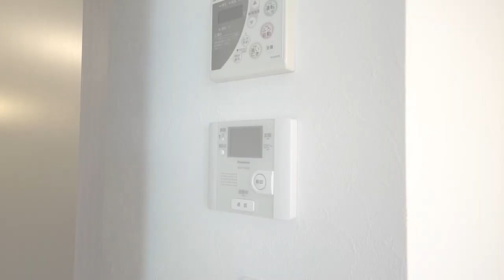メゾネットってどんな間取り？当社管理物件『ラカーサ代田』をチェックしてみましょう！【J's movie】京王井の頭線 下北沢駅 徒歩5分のデザイナーズメゾネット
『天井が高い！代田5丁目の贅沢メゾネット！』

☆下北沢駅まで５分　閑静な住宅街に佇むデザイナーズメゾネットに待望の空き☆
最新設備をフル装備！
広々追い炊き機能付きバス、三面採光、オートロック、ＴＶモニター付きインターフォン、浴室乾燥機、ウォシュレット、大型クローゼット、追い焚き、独立洗面台、ＣＡＴＶ、エアコン３基、システムキッチンガス３口